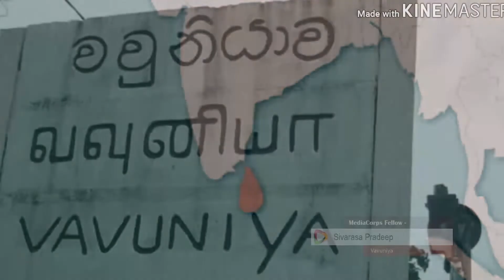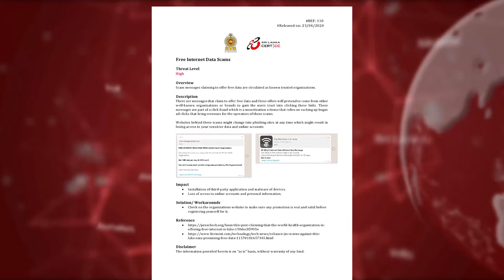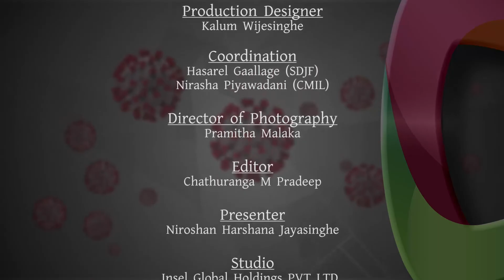පෙරටත් වඩා ශක්තිමත්ව නැගී සිටින වව්නියාවේ තාරුණ්‍ය - MediaCorpsWatch - 26.04.2020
පෙරටත් වඩා ශක්තිමත්ව නැගී සිටින වව්නියාවේ තාරුණ්‍ය - MediaCorpsWatch on Covid19Pandemic- 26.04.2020

Powered by: SDJF (MediaCorps Fellowship program) | Center for Media and Information Literacy Sri Lanka